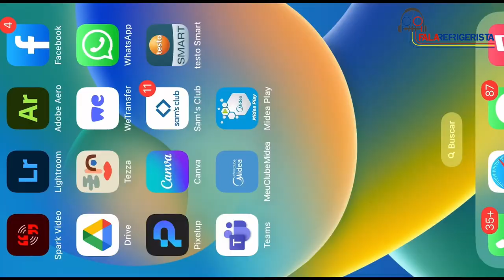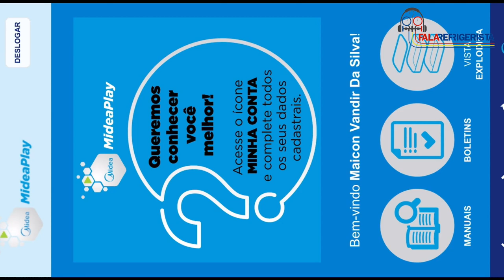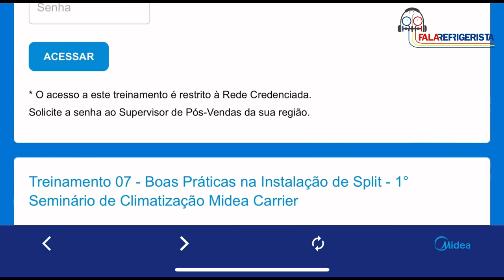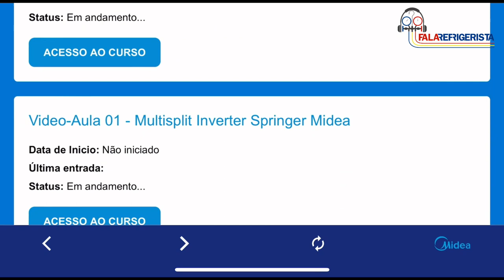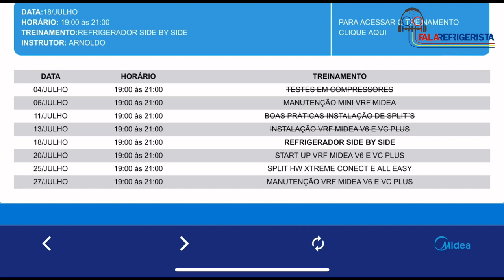Estude de graça no aplicativo midea play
Nada melhor que aproveitar  para se especializar e aprender cada vez mais com estes cursos Online EAD que Midea Carrier está disponibilizando sem custo para nós dentro do aplicativo mideaplay.